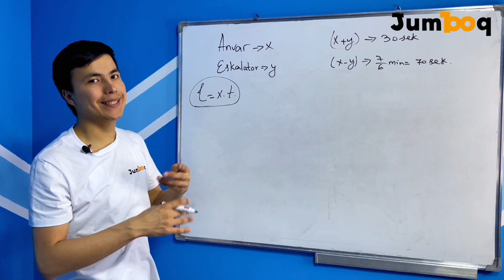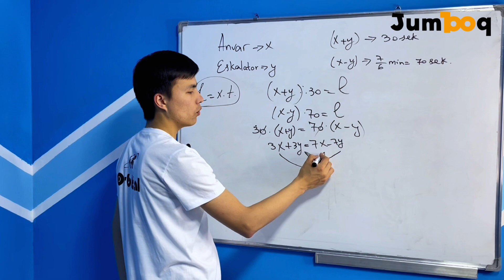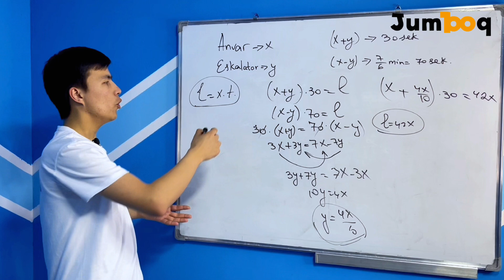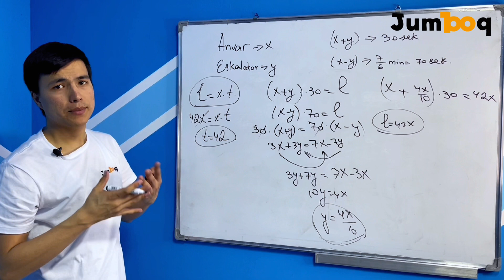18-jumboqning javobi quyidagicha...